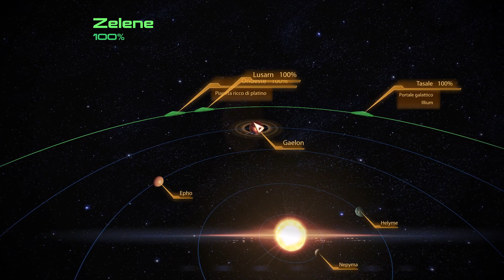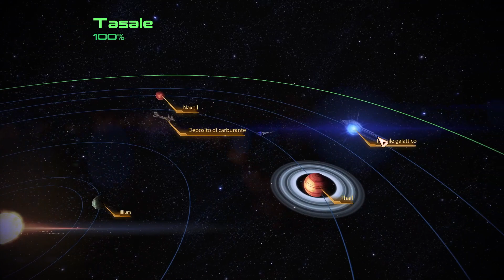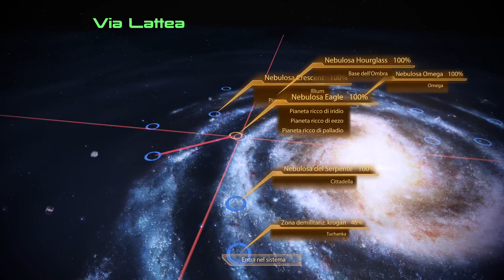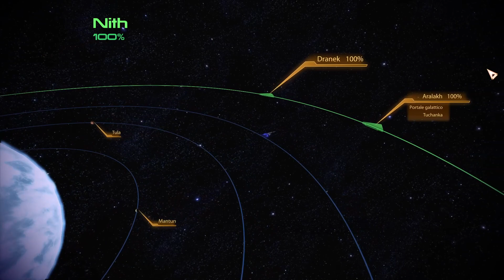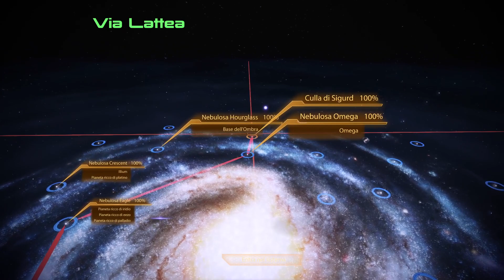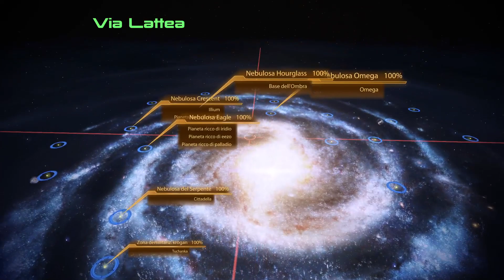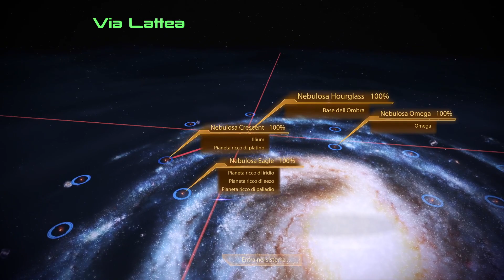Mass Effect 2 Legendary Edition - Pt. 29 (100% Galassia esplorata) - ITA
Shepard esplora gli ultimi angoli della Galassia. Si reca su Helyme nel Sistema Zelene (Nebulosa Crescent) dove affronta dei mercenari Eclipse per recuperare dei dati criptati.
Successivamente sbarca su Aequitas nel Sistema Fortis (Distesa di Minos) dove un dispositivo di indottrinamento dei Razziatori ha trasformato in mutanti dei minatori; l'obiettivo è distruggere l'artefatto.